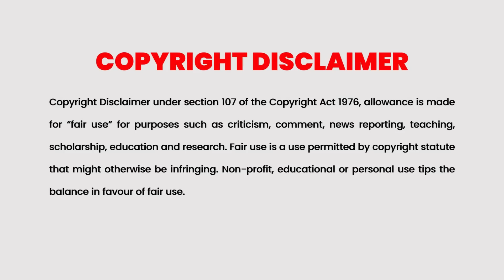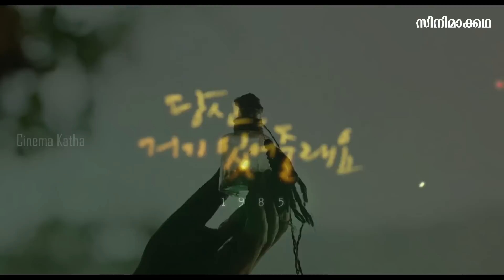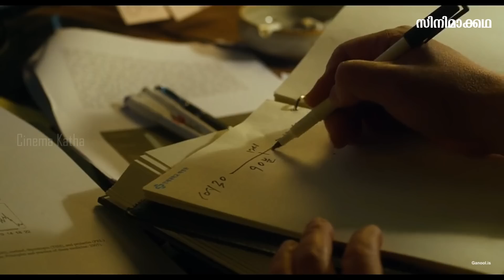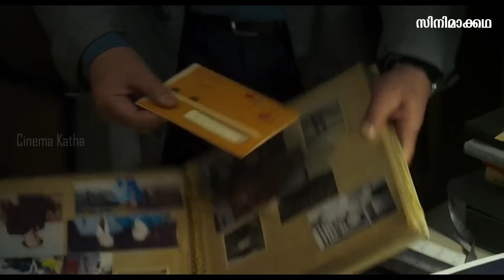Will You Be There? 2016 Korean Movie Explained in Malayalam | Part 1 | Cinema Katha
Cinema Katha
Malayalam Podcast
Movie explained